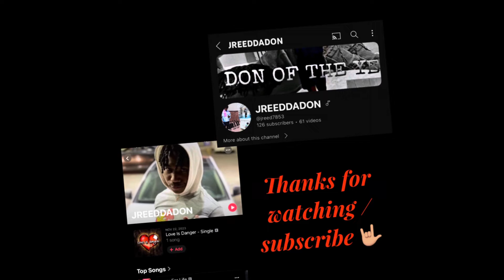JREEDDADON - Str8 facts (Live performance)